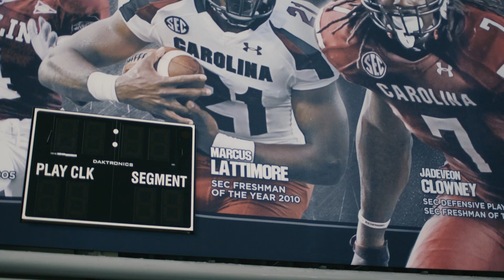Welcome home, Marcus Lattimore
Marcus Lattimore has been named the Director of Player Development for the University of South Carolina Football program.